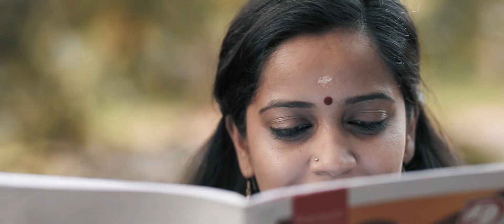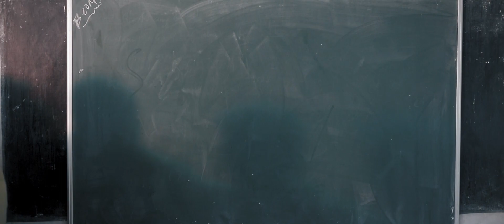JINEEB & SETHULAKSHMI | SAVE THE DATE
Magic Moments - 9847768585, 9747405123